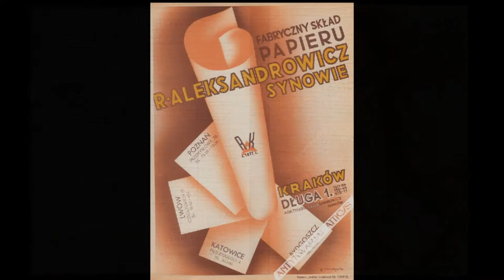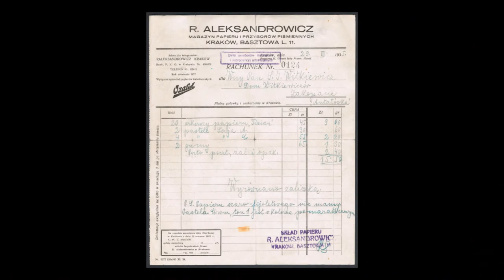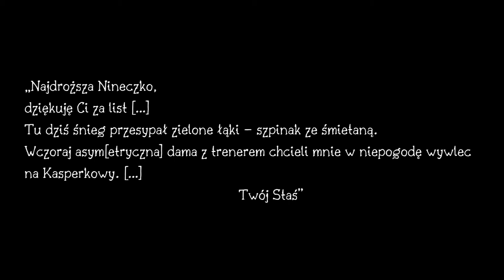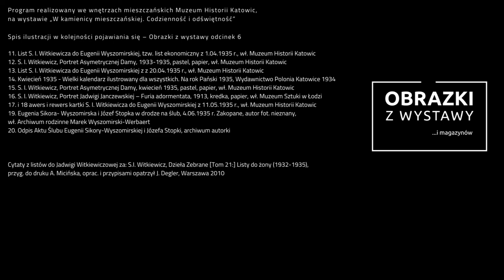Obrazki z wystawy... i magazynów #6 "Jak się Pani podobał ostatni portret p. Stopki?"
Pani Natalia Kruszyna opowiada dzisiaj o tajemniczym związku Asymetrycznej Damy z niejakim Panem Stopką... Któremu Witkacy stworzył nawet kilka portretów. Pytanie czy go lubił?

Scenariusz i prowadzenie: Natalia Kruszyna
Kamera i montaż: Jakub Mann
Oświetlenie: Sergiusz Brożek